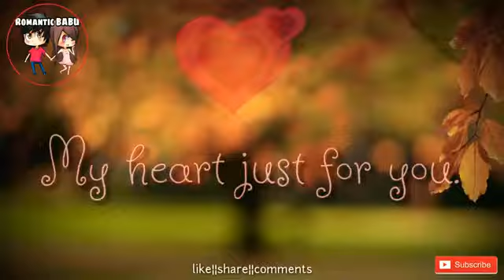Miss you watsaap status